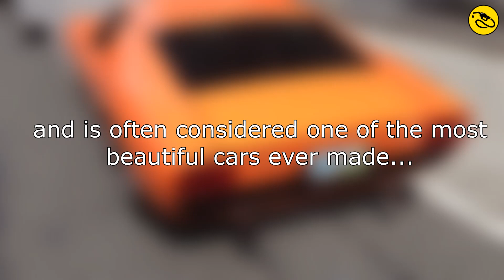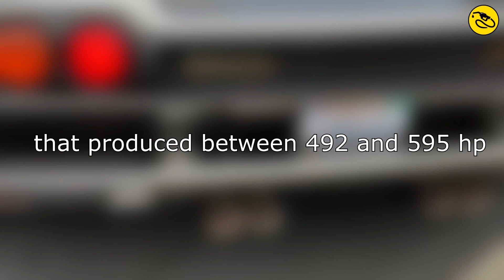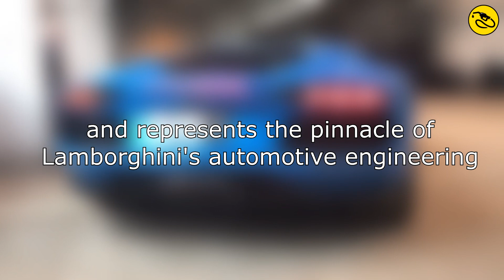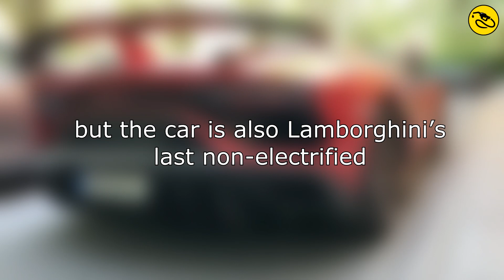1966 - 2022 : LAMBORGHINI FLAGSHIPS START-UP COMPILATION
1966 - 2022 : LAMBORGHINI FLAGSHIPS START-UP COMPILATION

◉ The purpose of this video is to show the evolution of Lamborghini flagships engine sounds through the years.

You want to see your car in a compilation ?